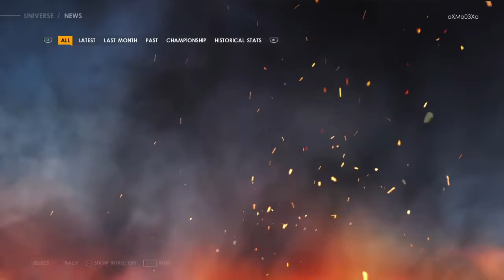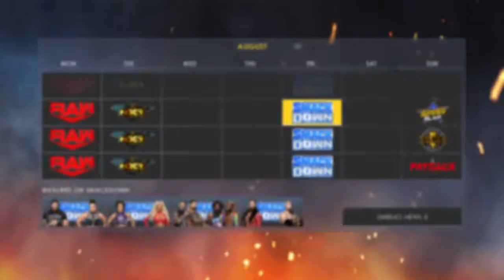WWE 2K22 - GOLDUST RETURNS TO WWE - Universe Mode - Part 11